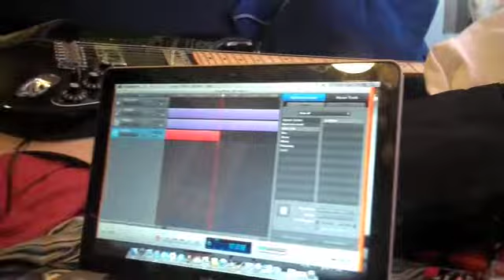Recording Goin Paradin'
recording some music for one of our tunes